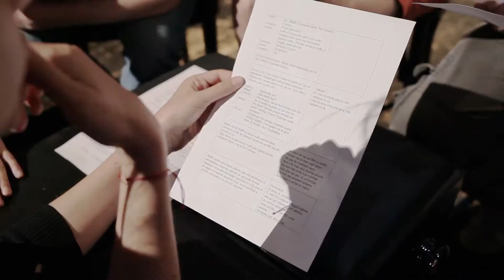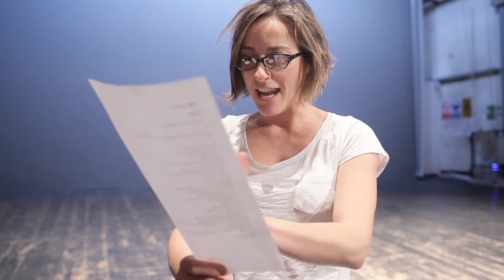Crisi #10 | Laboratorio di scrittura drammaturgica di Fausto Paravidino | 31 maggio-10 giugno 2014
CRISI #10

Laboratorio di scrittura drammaturgica a cura di Fausto Paravidino

dal 31 maggio al 10 giugno

"Il laboratorio Crisi si svolge al Teatro Valle, dal luglio del 2012, più o meno ogni due mesi. Un gruppo di autori teatrali lavora insieme ad un gruppo di attori e alla cittadinanza interessata a seguire il processo per cercare di capire che teatro voglia essere fatto. Scriviamo delle scene, le leggiamo, le discutiamo, studiamo i testi degli altri, li proviamo, ne parliamo.
Invitiamo la cittadinanza a seguire il nostro lavoro, a partecipare, a cercare di capire insieme a noi che teatro vorremmo scrivere, che teatro vorremmo vedere."

Crisi nasce al Teatro Valle Occupato nel 2012, nasce come territorio di dialogo tra l'artista e la società, nasce nell'ambito della ricerca attiva della cultura come bene comune. È una cosa molto semplice, ci sono delle persone che, invece che scrivere in camera loro e incontrare la cittadinanza quando sono pronti, scelgono di rendere partecipato il loro processo creativo dal principio. La cittadinanza è attiva, entra nel processo, lo segue, lo influenza, l'artista ci si confronta. Dopo varie sessioni tenutesi nella comunità di riferimento del progetto "Crisi" abbiamo cominciato a far girare il progetto, a mandarlo in tournée, non certo trasformandolo in spettacolo, ma mantenendone la forma di studio. A Novi Ligure siamo stati una settimana dialogando di teatro con la cittadinanza, a Genova un gruppo di lavoratori dello spettacolo si incontra costantemente per discutere il lavoro di ognuno. A Torino abbiamo conosciuto uno spazio, le persone che lo abitano e che lì portano i loro desideri di un teatro vivo. Volentieri mettiamo in comune i nostri desideri e la nostra curiosità. Dove c'è un teatro, dove ci sono persone che se ne prendono cura per radunare altre persone intorno a delle storie c'è l'opportunità di studiare e di confrontarsi, di scrivere, di recitare.
FAUSTO PARAVIDINO